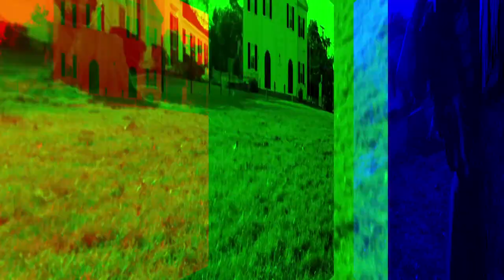Forever Love by Mirko - Official Music Video